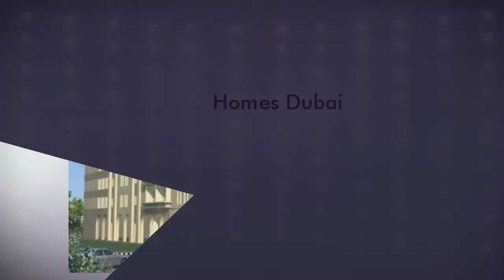Homes Dubai - Call Direct On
Homes Dubai

LIH GROUP Offering The Best Serviced Offices in Dubai

Impress Your Clients With a Beautiful Office in the Most Prestigious Area in Dubai.

Located Near the Burj Khalifa—The Tallest Building in the World